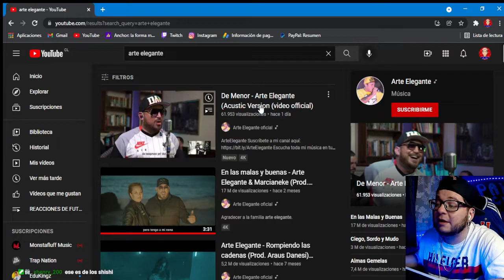🔥 REACCION 🔥 😱 ARTE ELEGANTE ❌ "DE MENOR ACUSTICO" 😱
🎵 MI PODCAST DE MUSICA URBANA EN CHILE 🎵

🎵🔥 Podcast Musical 🔥🎵
🌎 Apoyamos el genero urbano en chile 🌎
🎧 Damos a conocer la historia de los artistas mas influyentes, de una manera divertida para disfrutar en un ambiente de fiesta con un compilado de sus mayores exitos. Dejando siempre un mensaje para quien nos escuche y entretenido contenido sobre el artista.
🎙️ Conduce: Panshoexclusive
🌎 Quieres saber mas sobre "La Nueva Era"🌎
🔥 Sigue a Panshoexclusive en sus redes: 🔥
📢 Compartenos en tus plataformas favoritas